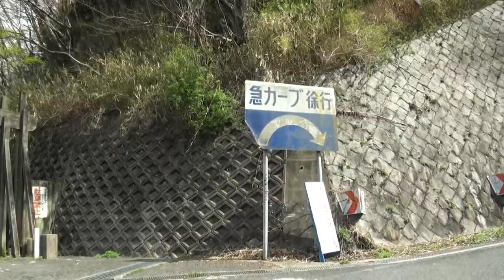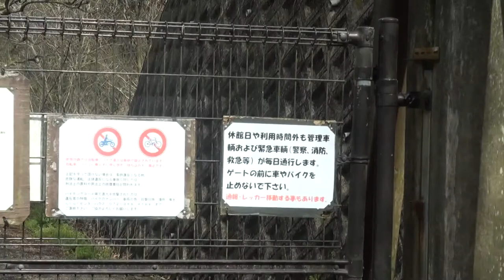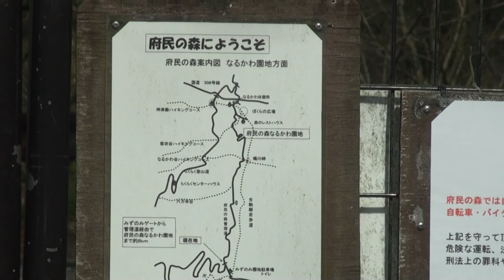春の二輪通行止めの峠を走る 十三峠 大阪府民の森 生駒山地 信貴生駒スカイライン下 大阪府 八尾市神立